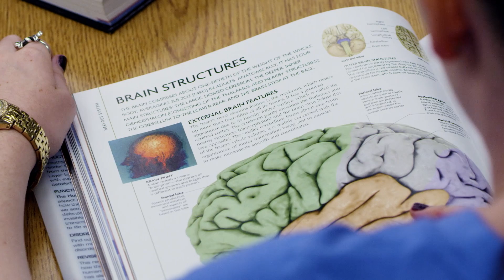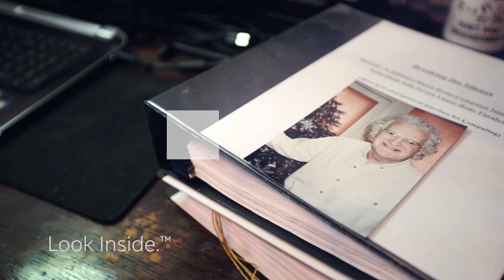Giving Quadriplegics a Voice | Intel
Aware of tech's empowering potential, Elisabeth Ashmore created a brain-computer interface that may provide quadriplegics the ability to communicate.